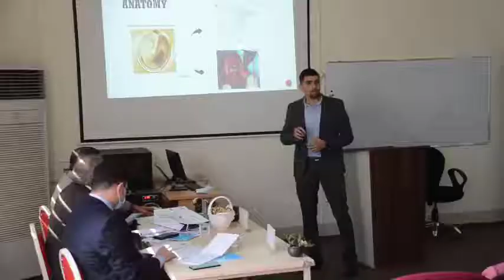لێدوانی(د.ئەمیر حسین تەكیان)،(د.فرانسیسكۆ گریكۆ)،(د.یوسف ئەوسەج)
لێدوانی هەریەك لە بەڕِێزان (د.ئەمیر حسین تەكیان-نوێنەری زانكۆی پزیشكی تاران)، (د.فرانسیسكۆ گریكۆ-نوێنەری زانكۆی زیوریخی سویسرا)، (د.یوسف ئەوسەج-نوێنەری رێكخراوی NHSی بەریتانی) كە بە شێوازی ئینلاین لە چوارەمین كۆنفرانسی نێودەوڵەتی تەندروستی و زانستە پزیشكییەكان بەشداربوون كە لەلایەن كۆلێجی تەكنیكی تەندروستییەوە ئەنجامدرا.
راگەیاندنی كۆلێجی تەكنیكی تەندروستی